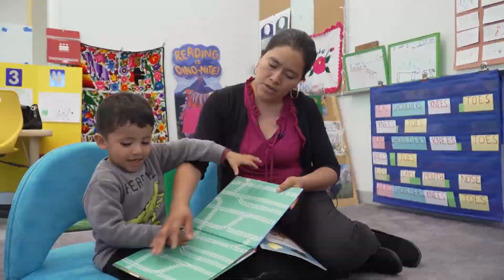PARENTS HELP KIDS WITH LANGUAGE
Language delays are the most common types of developmental setbacks.How can parents support their young children?